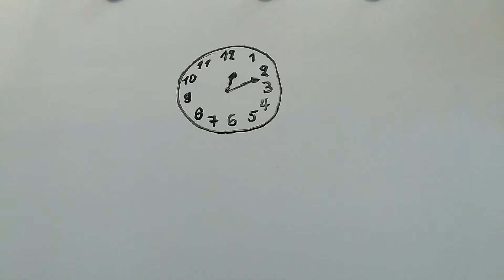Stop motion whiteboard - ΧΡΟΝΙΑ ΠΟΛΛΑ ΜΟΥΣΟΥ!!!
Σήμερα έχει γενέθλια η γυναίκα μου!!
Γι' αυτό και γω είπα να της ευχηθώ μ' αυτόν τον τρόπο!!!
Love you Μουσού μου!!!